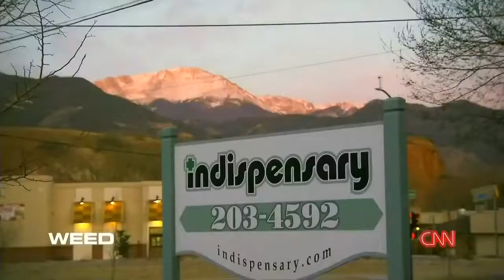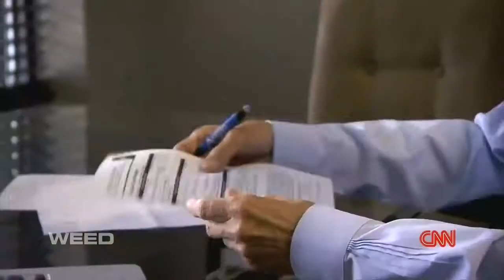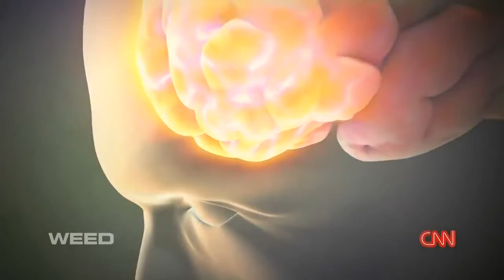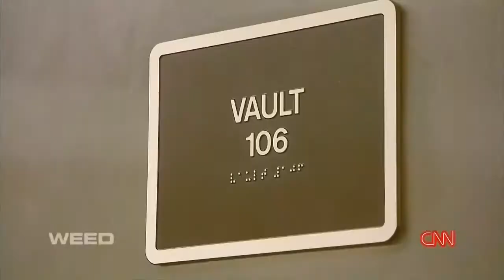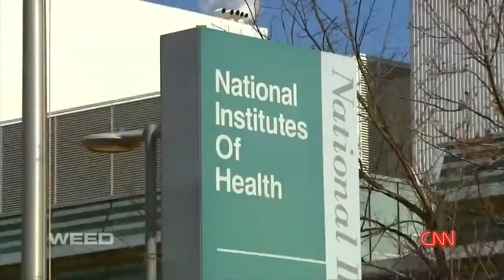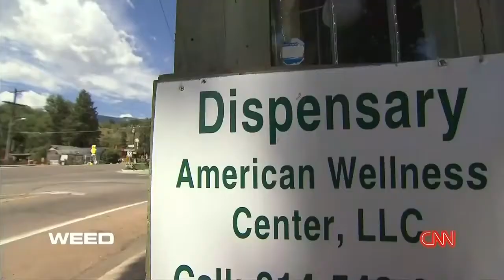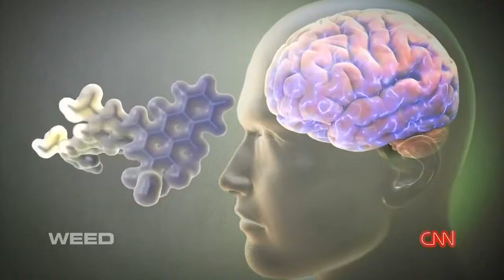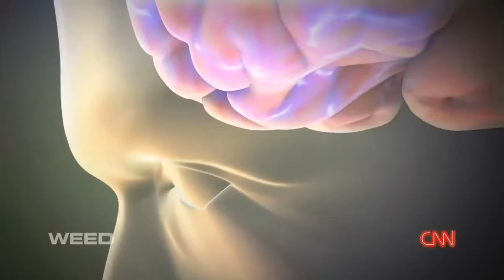WEED 1: Special Report - Dr. Sanjay Gupta Reports 2013 CNN Documentary